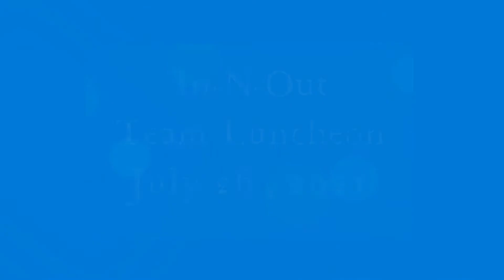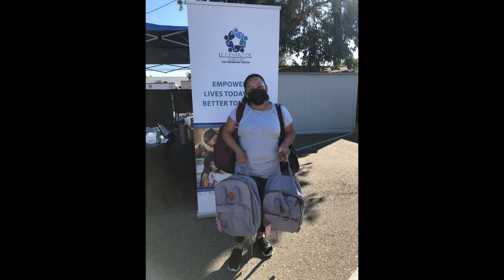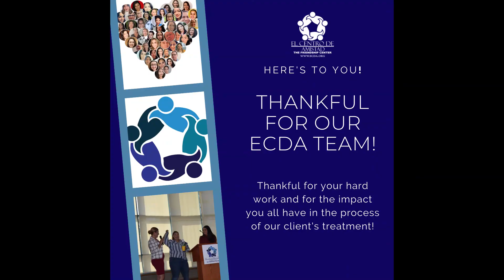El Centro de Amistad 2021 Events